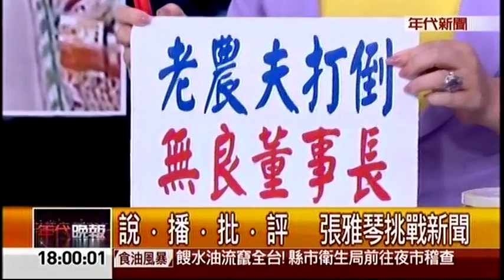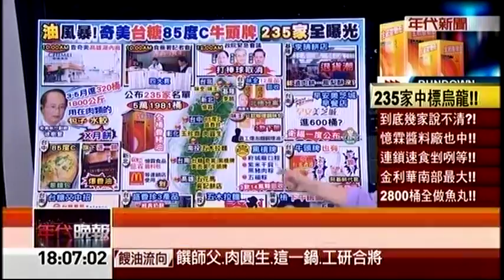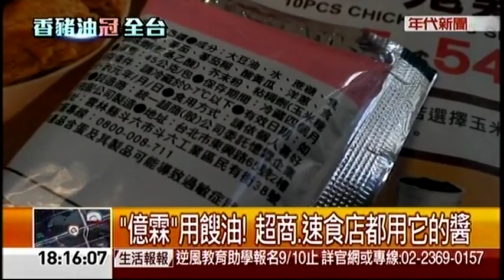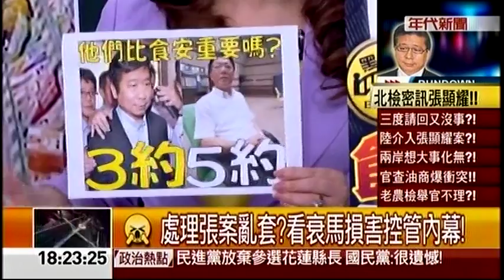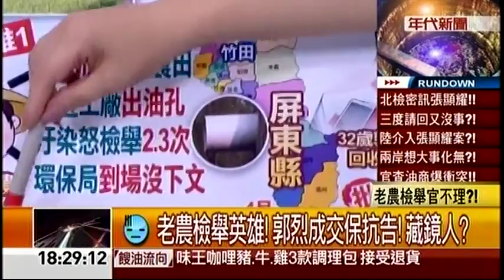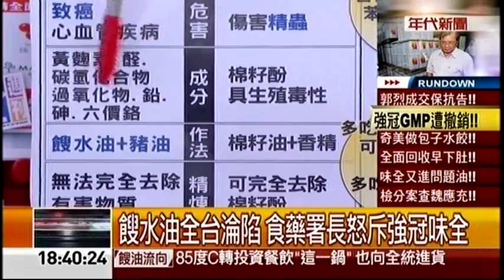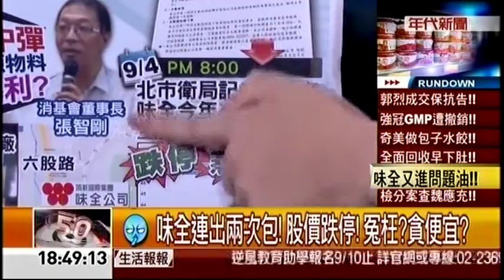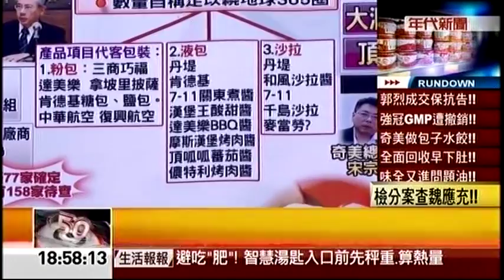09052014 年代晚報張雅琴挑戰新聞